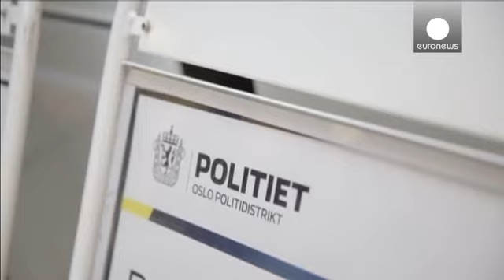مردی پنج زبانه در نروژ نمی داند کیست و از کجاست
پلیس نروژ بدنبال تعیین هویت دقیق مردی است که به پنج زبان صحبت می کند اما از گذشته و نام  و نشان خود چیزی به خاطر نمی آورد.

پلیس گمان می برد این مرد که به زبانهای، اسلوواکی، چک، و لهستانی صحبت می کند قاعدتا می باید اهل کشوری از اروپای مرکزی باشد.

اکنون و ظاهرا پس از تماس بستگان مرد، پلیس جمهوری چک با بررسی نمونه های دی ان ای او و با همکاری پلیس نروژ درصدد تعیین هویت این مرد است که به فراموشی کامل حافظه دچار است.

امید به تعیین هویت قطعی این مرد پس از آن قوت گرفت که پلیس نروژ عکس وی را از طریق...